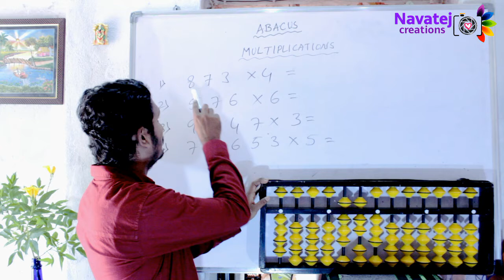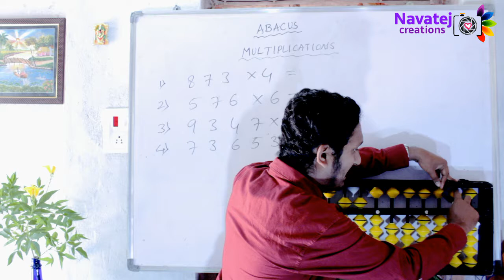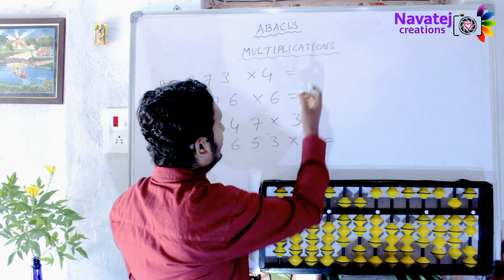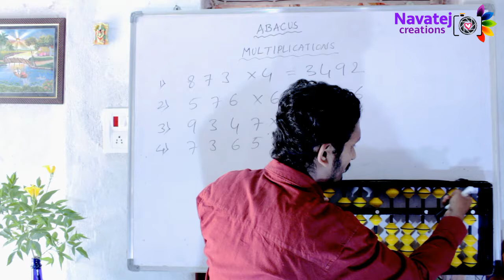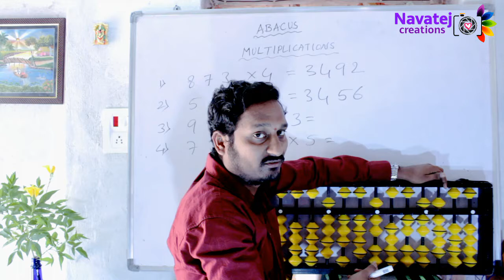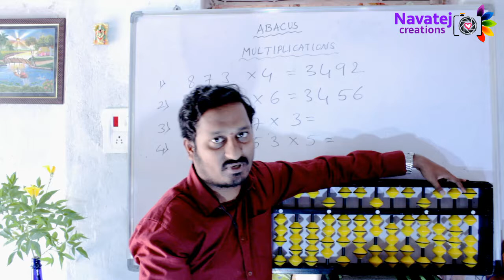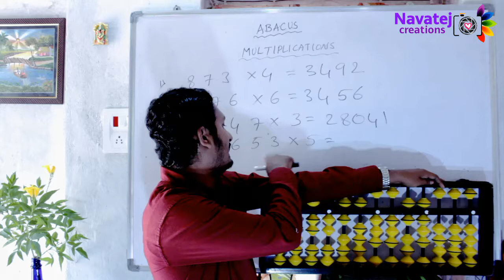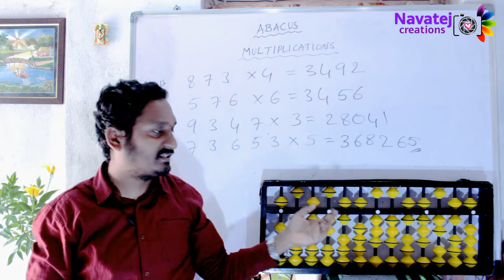Abacus Multiplication concept part 4..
A stage of exploring knowledge...